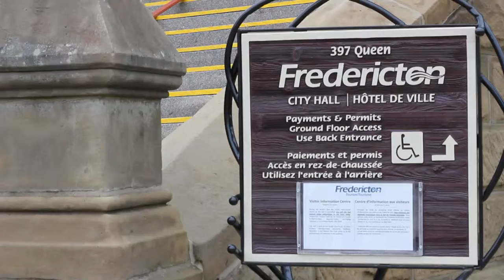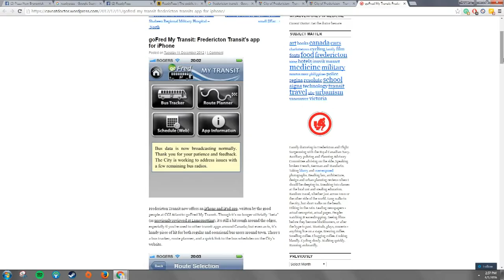Fredericton Transit App Set To Launch in Summer 2016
Shawn Goff Reports on the emerging news of a smartphone app that will allow users to track buses, view delays and be notified of cancellations.